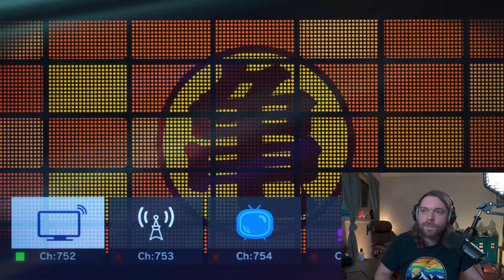Let's Play | Dragon Ball Sparking Zero: #5 Cell Saga